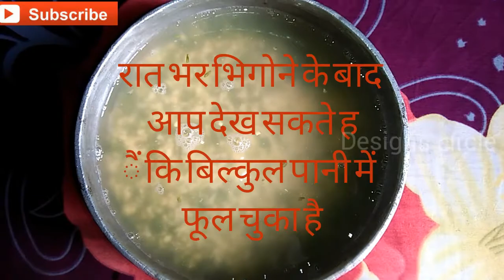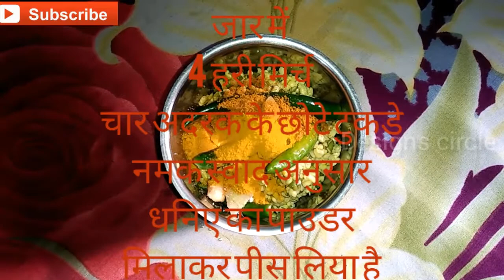ऐसे चिल्ले जिसे आप एक बार घर पर बनाएंगे तो पार्टी के मसालेदार चिल्लो को भूल जाएंगे